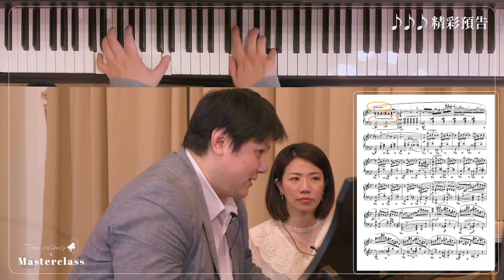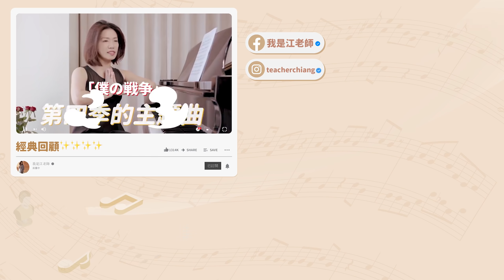江老師上大師班｜挑戰蕭邦第一號敘事曲(Chopin：Ballade No.1）江老師藝術境界大提升！ft.范姜毅教授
《這部影片的拍攝日期是4/6》

今天又是大師班系列囉！！！
這次也是請到超重量級教授！！
北藝大的范姜毅教授😍😍😍
這次上課壓力非常大⋯
因為教授教出超多超級超級厲害的學生，
（就是那種國小學生彈的比我還好那種😢你可知道我壓力多大）
所以又是一個滿滿知識量的一集！
感謝老師無私的分享❤️
薑絲們就好好筆記吧！

本集素材備註
東方的月亮 Moon in the East｜陳冠宇范姜毅《聽。希望》雙鋼琴專輯 Official MV